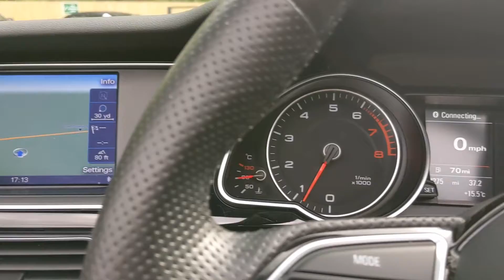2015 Audi A5 TFSI S Line Special Edition